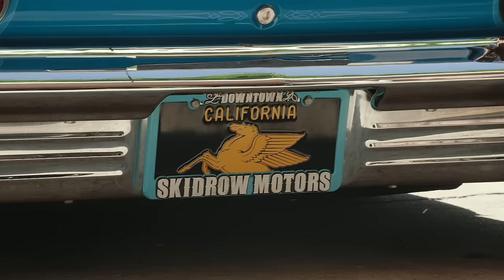Exploring the Timeless Elegance of Lowriding with Estevan Oriol: Past & Present Chronicles Unveiled!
I had the privilege of spending an afternoon with the renowned legend Estevan Oriol, engaging in a conversation about the rich history of lowriding, spanning both its past and present.